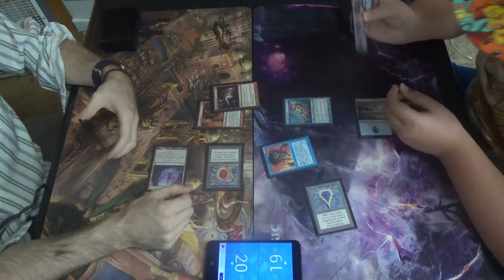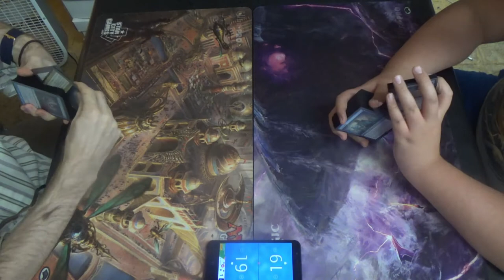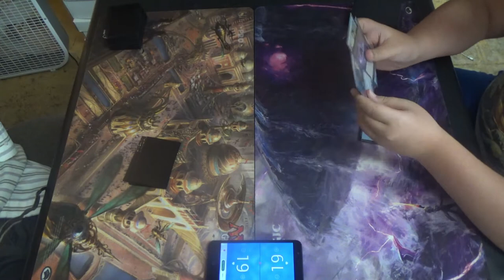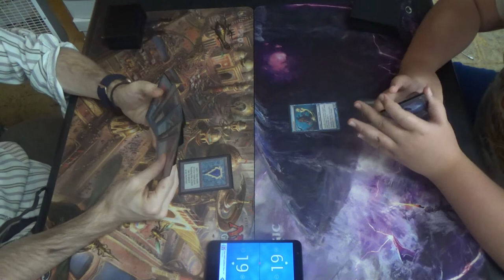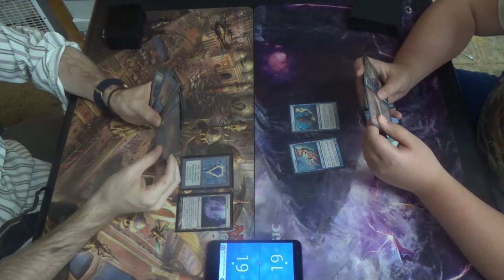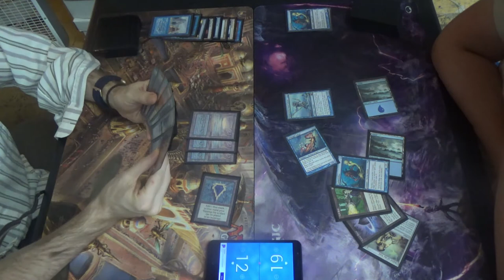Vintage MtG — Blazing Infect vs. Mono Blue Merfolk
There's no way to say "Welcome to Vintage" quite like early combo kills with Force of Will for backup. Blazing Infect can do that, after all. At least my favorite fishies, Merfolk, get to prey on the blue meta by being all-but-impossible to block for most decks.

Be good to the kid, people; this was his first game of Vintage. We were all new at something at one point, so afford him some understanding, please.

Here's the Vintage Infect deck, at least as best I can remember:
Artifacts (7)
1 Black Lotus
1 Mox Emerald
1 Mox Jet
1 Mox Pearl
1 Mox Ruby
1 Mox Sapphire
1 Null Rod
Creatures (9)
4 Blighted Agent
1 Blightsteel Colossus
4 Progenitus
Instants (16)
1 Ancestral Recall
4 Blazing Shoal
1 Brainstorm
1 Demonic Consultation
4 Force of Will
1 Hurkyl’s Recall
2 Mental Misstep
1 Mystical Tutor
1 Vampiric Tutor
Sorceries (11)
1 Blasphemous Act
1 Demonic Tutor
1 Gitaxian Probe
1 Ponder
4 Preordain
1 Show & Tell
1 Time Walk
1 Tinker
Lands (17)
4 Inkmoth Nexus
2 Flooded Strand
1 Island
3 Misty Rainforest
2 Polluted Delta
2 Scalding Tarn
3 Underground Sea
Sideboard (15)
1 City in a Bottle
1 Damping Sphere
1 Echoing Truth
1 Energy Flux
1 Flusterstorm
4 Grafdigger’s Cage
3 Hurkyl’s Recall
1 Null Rod
1 Ravenous Trap
1 Sorcerous Spyglass

Likewise, here's the Merfolk list! As NikachuMtG would say, "Make Merfolk Great Again!"
Artifacts (7)
1 Black Lotus
1 Chalice of the Void
1 Lotus Petal
1 Mox Sapphire
3 Null Rod
Creatures (23)
4 Cursecatcher
4 Lord of Atlantis
4 Master of the Pearl Trident
4 Mistcaller
4 Silvergill Adept
3 True-Name Nemesis
Instants (10)
1 Ancestral Recall
1 Flusterstorm
4 Force of Will
4 Mental Misstep
Sorceries (1)
1 Time Walk
Lands (19)
4 Cavern of Souls
10 Island
1 Strip Mine
4 Wasteland
Sideboard (15)
1 Amulet of Safekeeping
3 Energy Flux
4 Grafdigger’s Cage
3 Hurkyl’s Recall
4 Relic of Progenitus

Thanks to our patrons:
LinkXNess